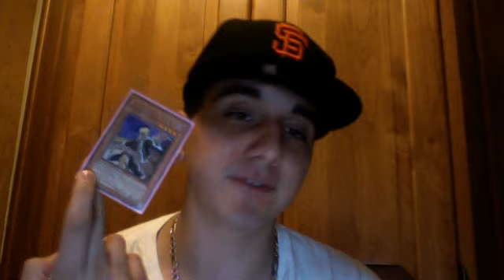SLIM'S CARD DISCUSSION: DIMENSIONAL FISSURE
i talk about the spell card dfissure and how it hurts so many meta decks